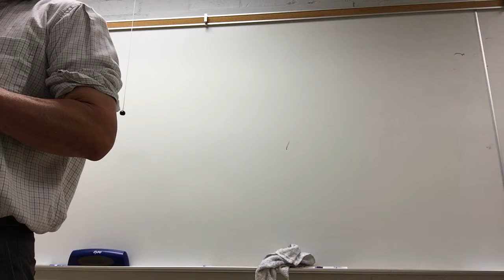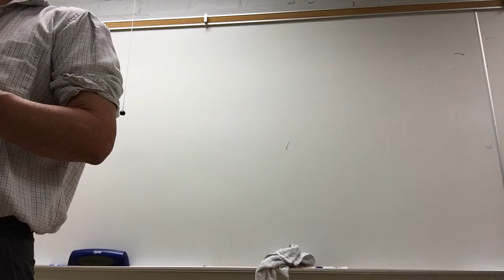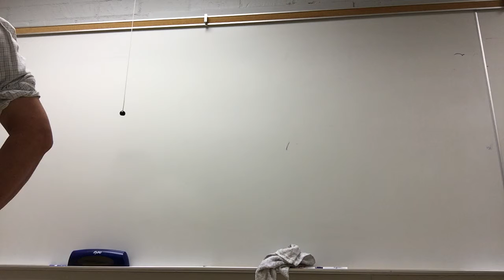i phone 011